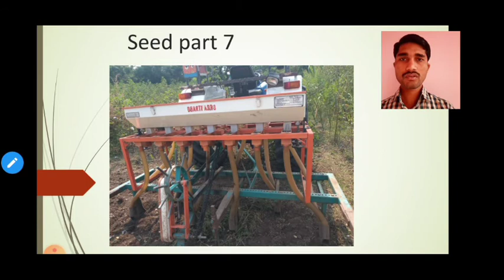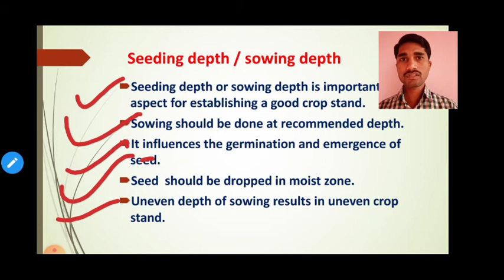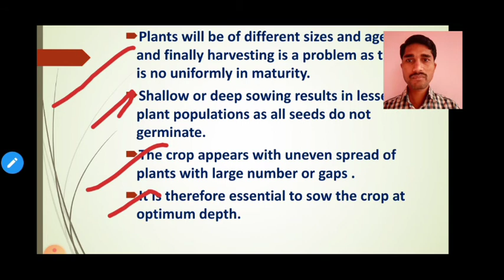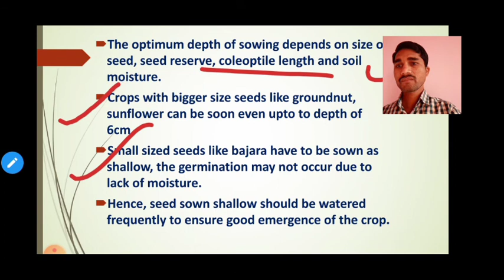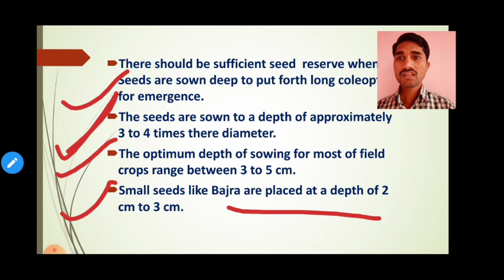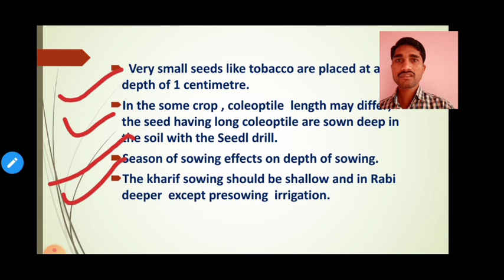Seed part -7| crop science paper 2| std.11| sowing depth | crop abhyaskram | क्रॉप इयत्ता अकरावी